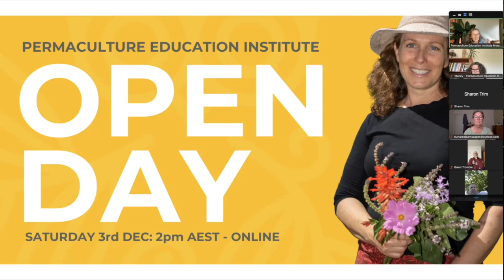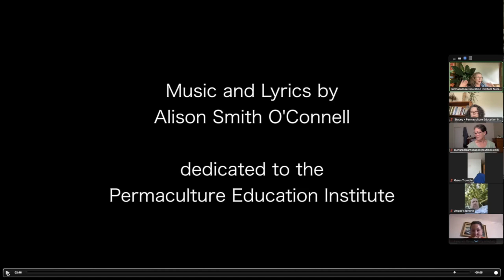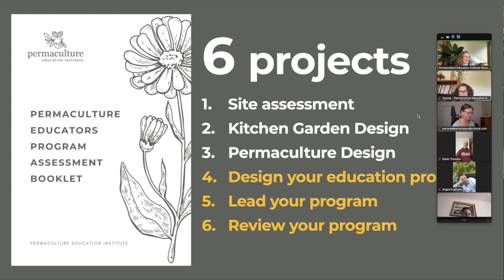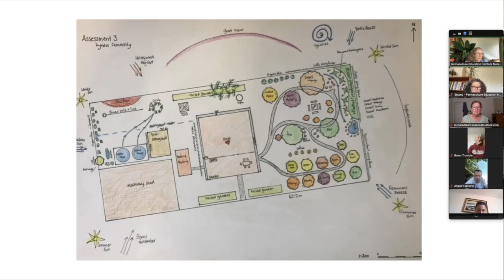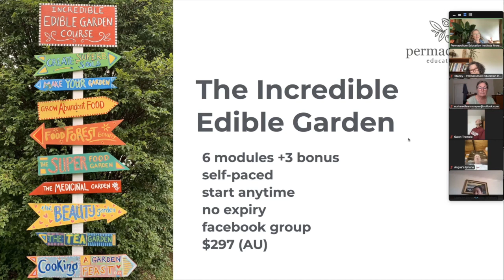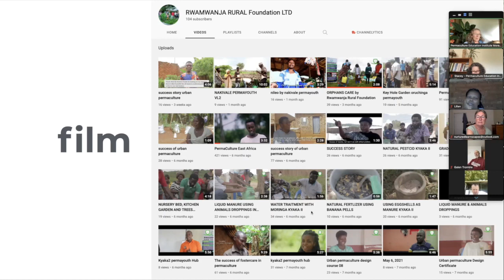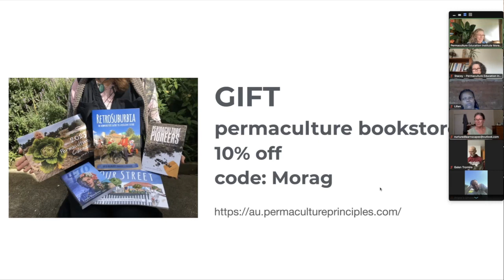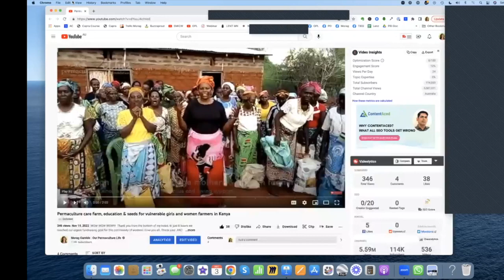Learn how to design and teach permaculture with Morag Gamble at the Permaculture Education Institute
How do you become a permaculture teacher? How do you become a permaculture designer? How do you make an ethical and successful permaculture business? Where can you find permaculture mentoring and a global learning community? Are you interested in exploring how permaculture can become, not just your way of life, but your livelihood too - how to be a permaculture designer and educator? Watch this recording of our 6th Permaculture Education Institute Open Day and visit our

Join the founder of the Permaculture Education Institute, Morag Gamble as she takes you inside the comprehensive online PERMACULTURE EDUCATORS PROGRAM . It integrates a Permaculture Design Certificate (PDC), a Permaculture Teacher Certificate, Permaculture business modules, an amazing global learning community spanning 6 continents and regular live sessions. See how it works, see what students are saying and producing.

Talk to Morag about the Permaculture Educators Program: make a time

Here at the Institute, we are seeing the need for permaculture educators, designers and practitioners rapidly growing everywhere around the world. With the skills in design and teaching, those studying with us are offering classes of all kinds to a wide range of people - from simple living at home, refugee food security, eco-literacy with schoolchildren, NGO up-skilling, professional development for educators and designers, or transforming your company's approach to regenerative practice.

THE PERMACULTURE EDUCATION INSTITUTE PROGRAMS SHARED IN THIS VIDEO:
- Permaculture Educators Program - combined Permaculture Design and Teaching Certificates
- HIVE:  global permaculture learning community
- GROW: The Incredible Edible Garden - Online Permaculture Gardening Course
- SHARE Permaculture - creating a permaculture presence
- TEACH Permaculture - 8 week Permaculture Teacher Certificate
- CARE Permaculture: refugee permaculture education with our registered charity
- PDC: Permaculture Design Certificate (coming 2023)
- Morag Unplugged: Permaculture Business Lab
- Monthly Permaculture Film Club
- Monthly Permaculture Masterclasses
- Global Permaculture Education Summit
- International Permaculture Day Summit
- World Localisation Month program
- Urban Agriculture Month program
- Permayouth - a global learning community for teenagers
- Ethos Fellowship - linking young leaders with elders of the ecological movement
- Sense-Making in a Changing World Podcast with leading thinkers
- Our Permaculture Life - blog and youtube